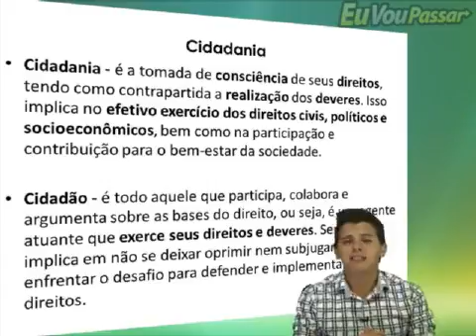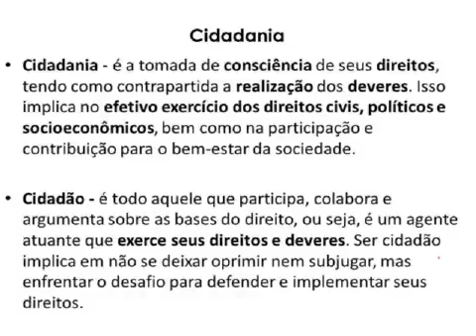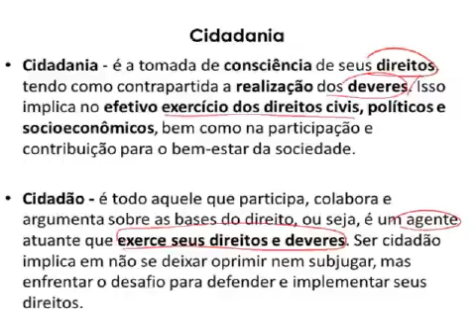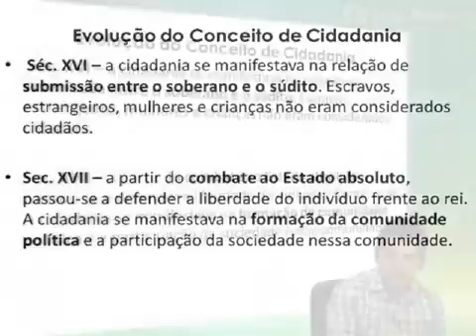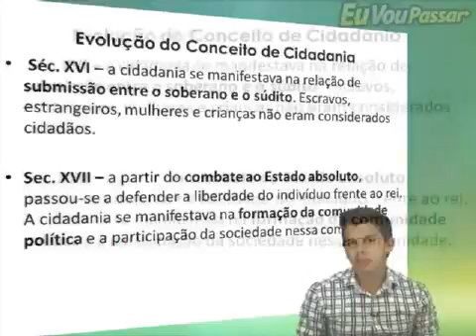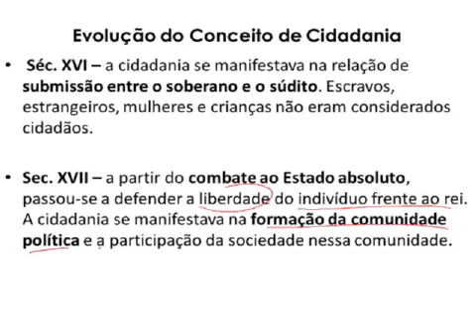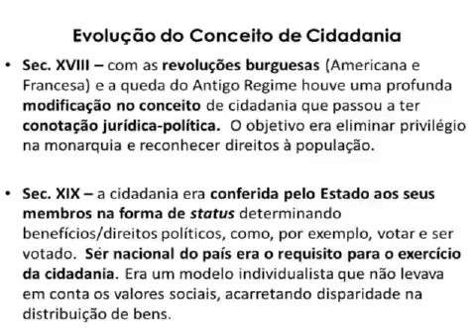EVP - Curso de Cidadania - Alexandre Nápoles - Aula 001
Início do Curso de Cidadania para Guarda Municipal do Recife, com o professor Alexandre Nápoles.